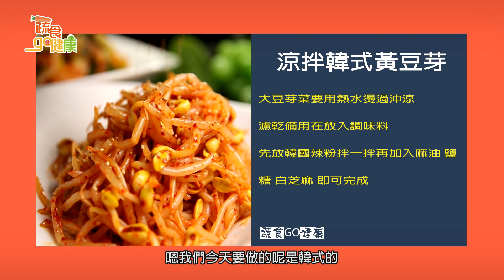涼拌韓式黃豆芽《蔬食GO健康》EP 67-1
涼拌韓式黃豆芽｜廚師－林家弘